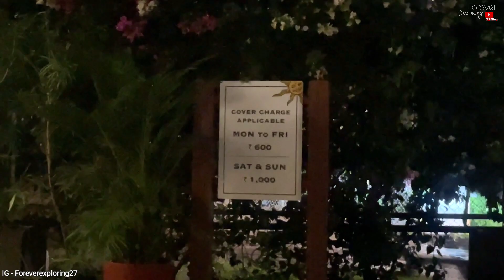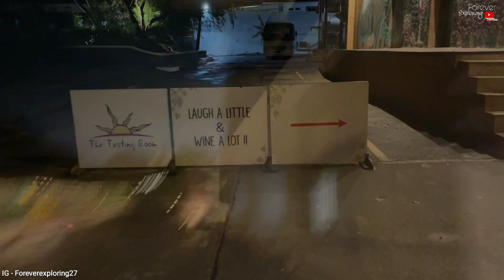Sula Vineyard | Nashik | Forever Exploring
Sula Vineyard
Sula Vineyard Nashik
Vineyard
Forever Exploring

Vlog #46

Sula had grown to be India's largest and most awarded wine brand. Sula introduced grape varieties recently.

Sula is a leading player in the Indian wine industry.

The source Moscato is a must try in Sula Vineyard and it's recently launched.

Everything is added in the vlog. I hope you will like it.

Video by - Sujeet Chaubey

I live in Hyderabad and Love to make travel videos and explore new places around the world.